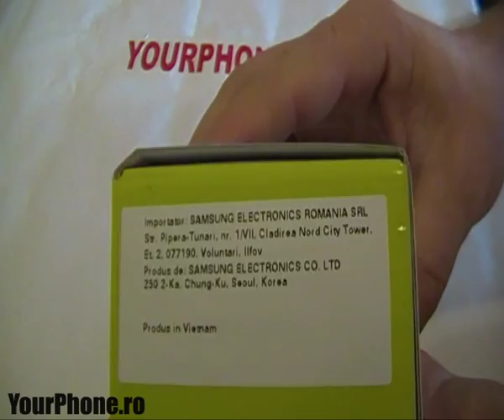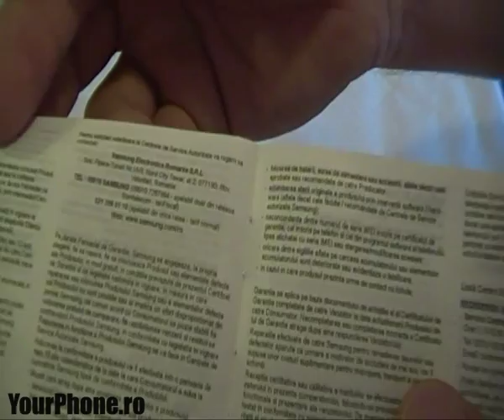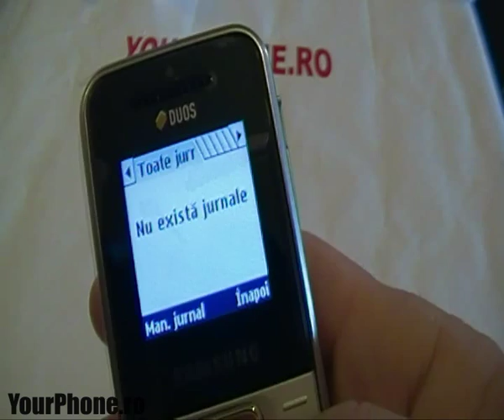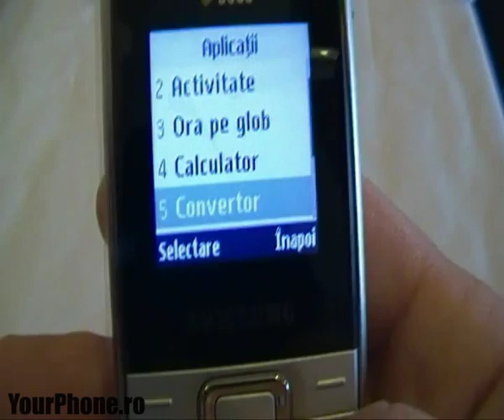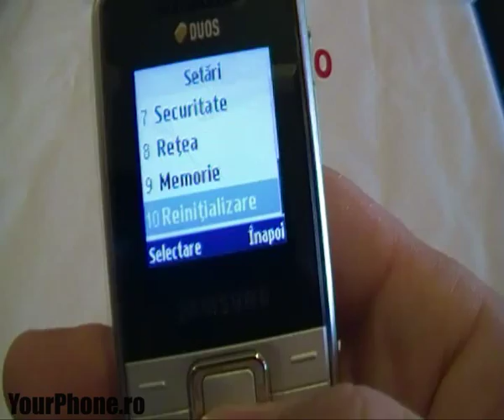Samsung E1182 Review in Romana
Prezentare Samsung E1182 Dual SIM. Detalii la